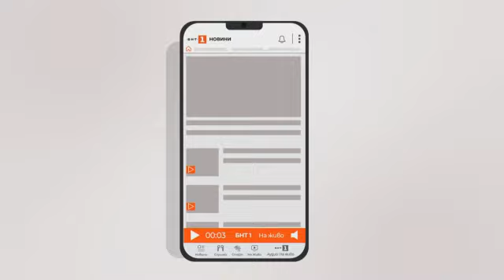По света и у нас - 08.02.2023, 8:00 по БНТ